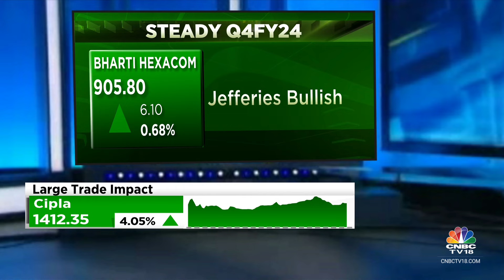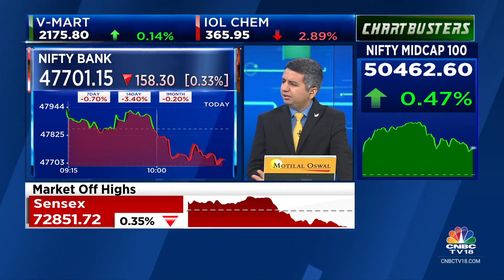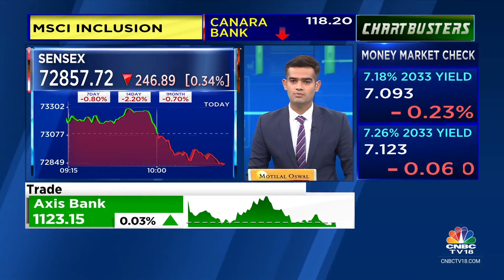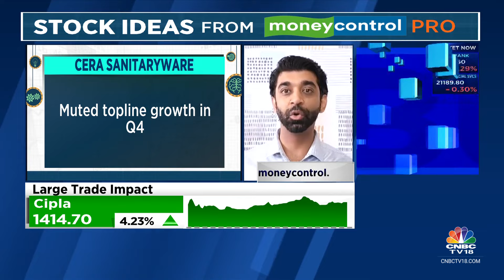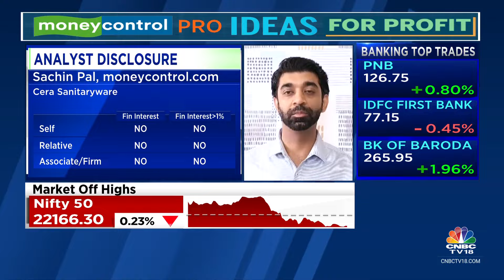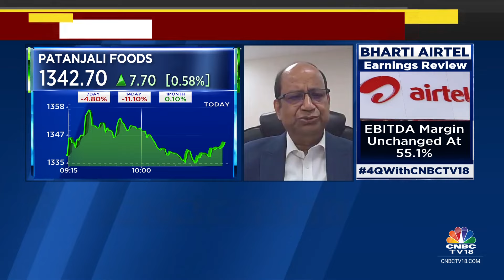Sensex Flat, Nifty Above 22,200; BSE Midcap Up 0.7%, Smallcap Rises 0.9% | CNBC TV18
Indian benchmark indices were trading in the red today.

According to latest market updates, the Sensex was down 85.68 points, or 0.12%, at 73,018.93, and Nifty was down 12.70 points, or 0.06%, at 22,205.15.

n18oc_business